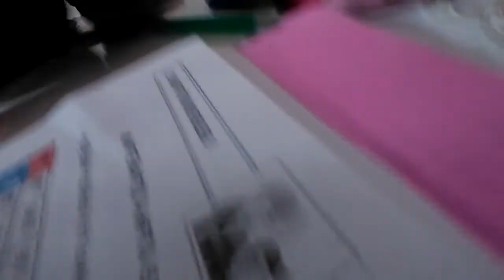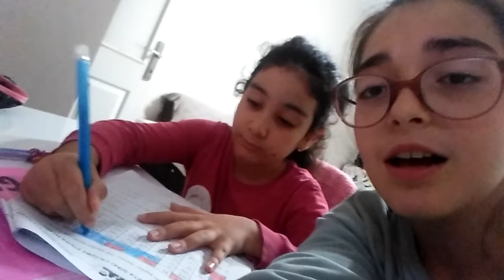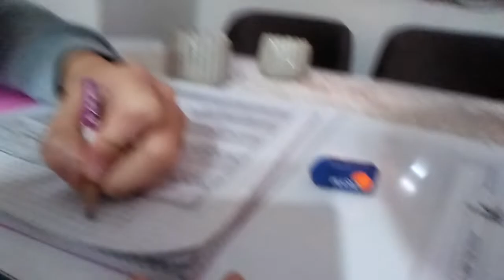bardak atma oyunu eziyet bana kışkırtma😭😉